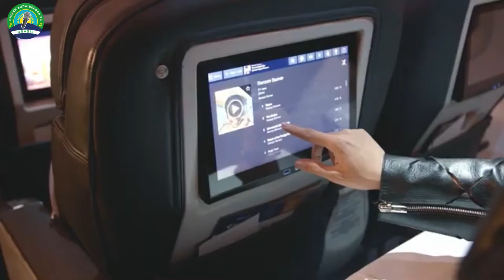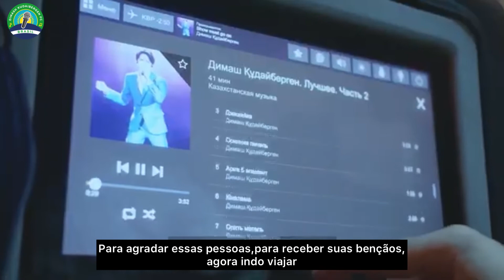Dimash - entrevista para a companhia Air Astana [Legendas em Português]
Dimash Kudaibergen durante entrevista para a companhia aérea Air Astana, desejou aos cazaques e aos cidadãos de outros países força para lidar com a pandemia.

Visite nosso blog com posts super interessantes para entender mais sobre o Dimash, cultura cazaque, entrevistas e muito mais!